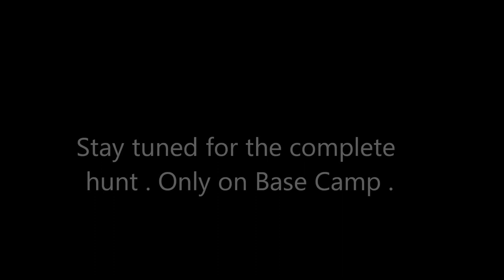Northern Nevada Muzzleloader Elk Hunt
A quick look at an elk hunt filmed in the mountains of northern Nevada in 2013 . Only at Base Camp.